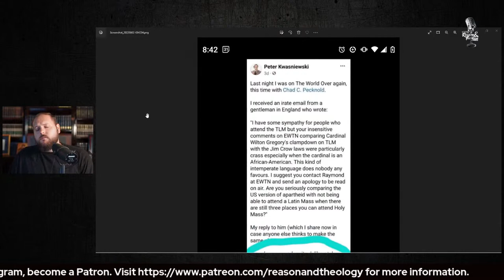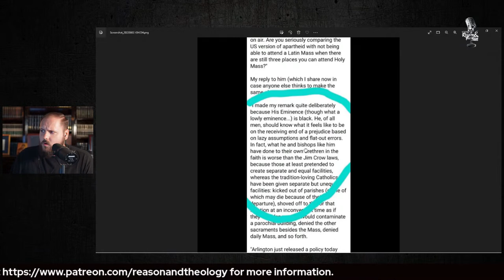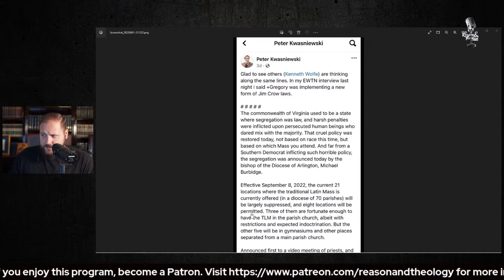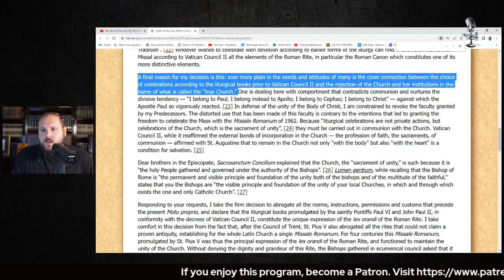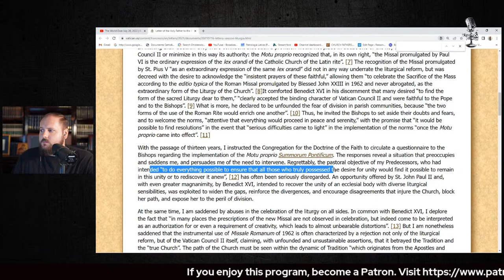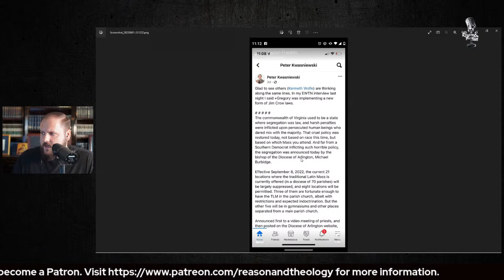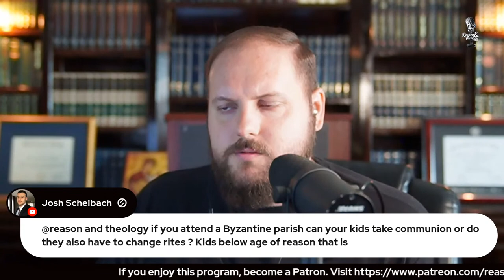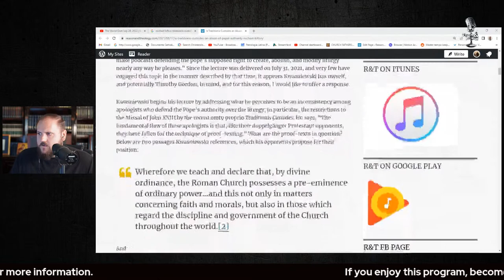Peter Kwasniewski Reacts to Cardinal Wilton Gregory on the TLM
Michael Lofton addresses some of Peter Kwasniewski's comments about Latin Mass suppressions under Cardinal Wilton Gregory. He addresses the appropriate way to respond, vs. ways which would be considered uncharitable and counterproductive.